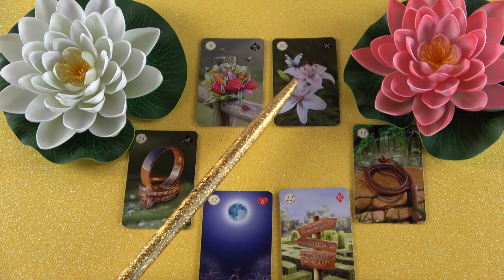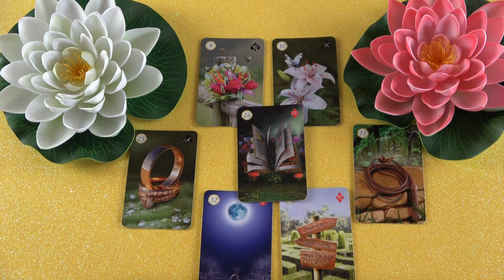Mit gondol, mit érez és mit fog tenni?💖Szerelmi jóslás💖